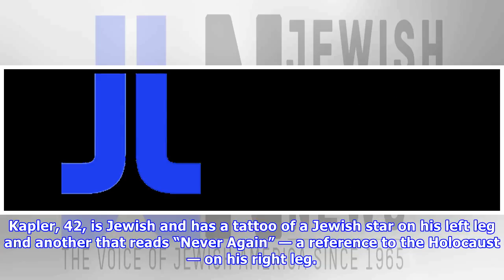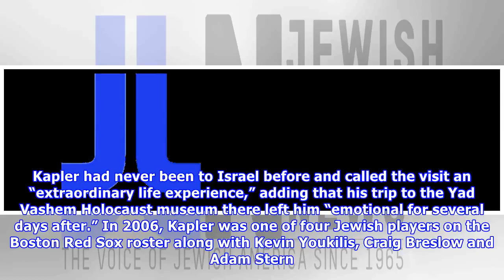Gabe kapler, ex-major leaguer with a jewish star tattoo, is named phillies manager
Gabe Kapler posing for a photo, Feb. 25, 2011. (Harry How/Getty Images) (JTA) — Gabe Kapler, a major league outfielder for 12 seasons and a coach for Team Israel in the World Baseball Classic, was named manager of the Philadelphia Phillies. Kapler, who played for seven teams, has been the head of player development for the Los Angeles Dodgers organization since 2014. “I’m equal parts honored, humbled and excited by the opportunity with the Phillies, an elite franchise in a city rich in history, ...